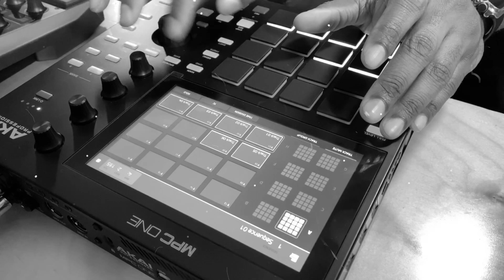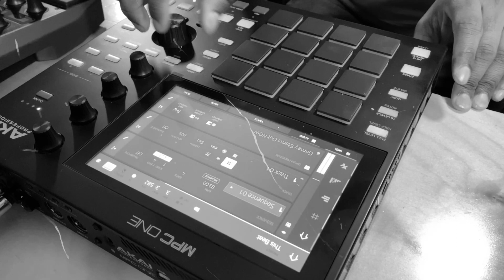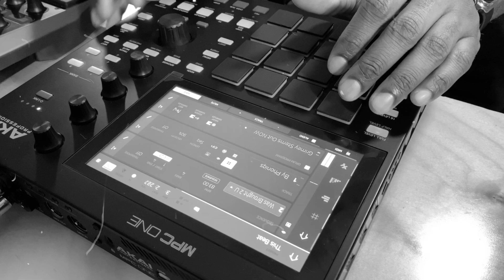"Bruges(MPC One + Phoniqs' Grimey Stems, Vol.1)"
The good folks over at Phoniqs, just released, "Grimey Stems, Vol. 1" and I decided to try my hand at flipping one of the samples included in the pack. If interested in this collection, or if you need soul, gospel, or rock sample packs for you next production, stop ...they got what you need!